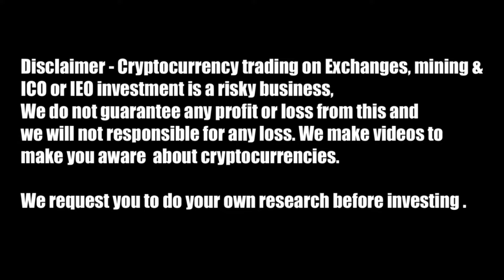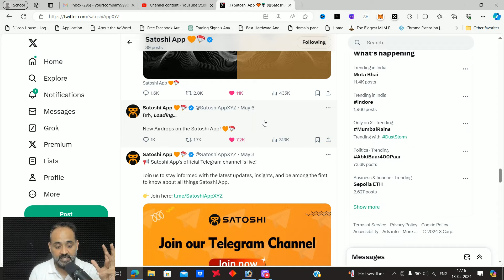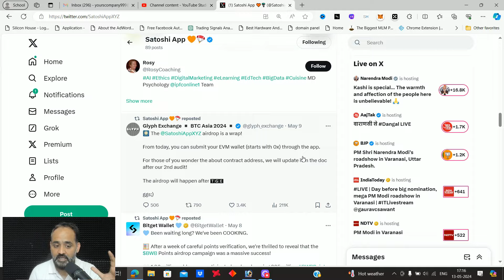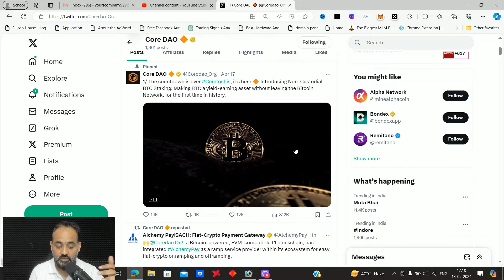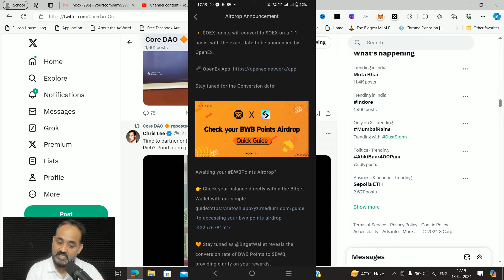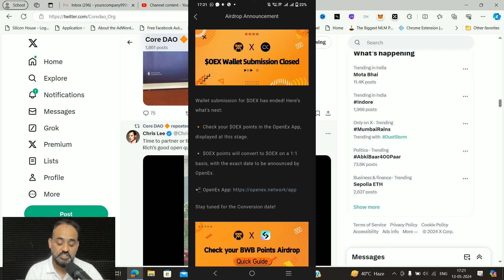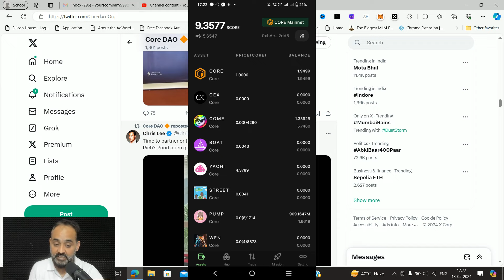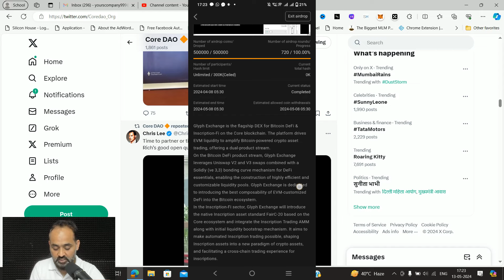Satoshi Core DAO Airdrop and Core Ecosystem Updates on Openx Network & GLYPH Exchange | Crypto Marg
Sun Crypto indian Crypto Exchange:
My refer code is 191312